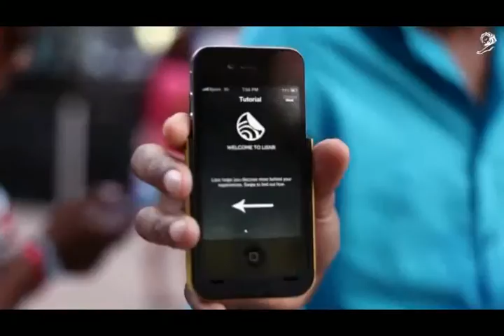Lisnr Connecting network through sound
it seems like floating content over mobile data, wifi,bluetooth etc are now the thing of the past.
Lisnr takes a new route by using sounds to communicate content to your device app.